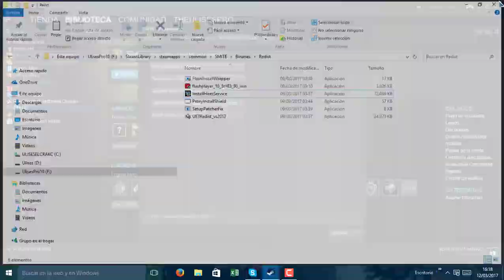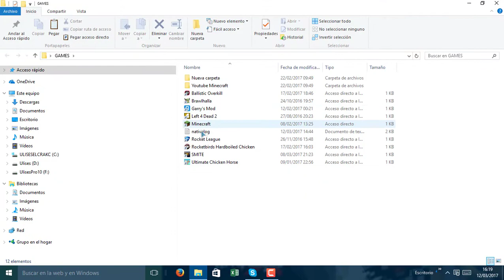Solucion del Error How to fix smite steam error Hirez Authenticate And Update Service👌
[QUETAL AQUI ESTA LOS LINKS Y OTRAS COSAS MAS :D]
El Programa Si no lo Tienes Aqui ツ